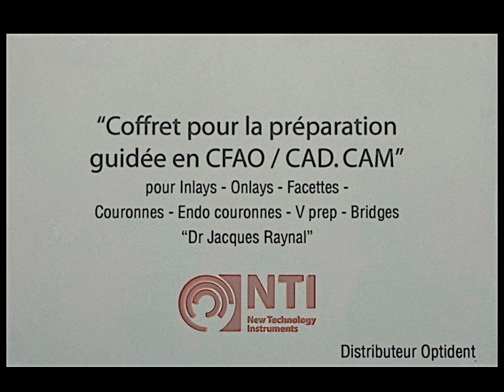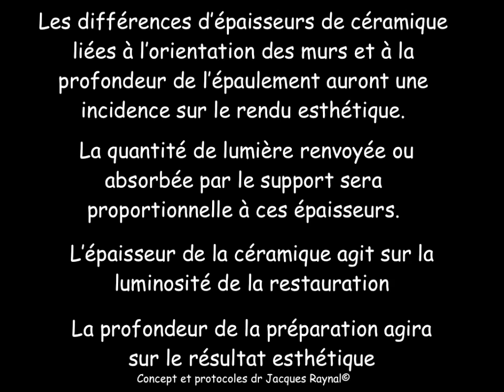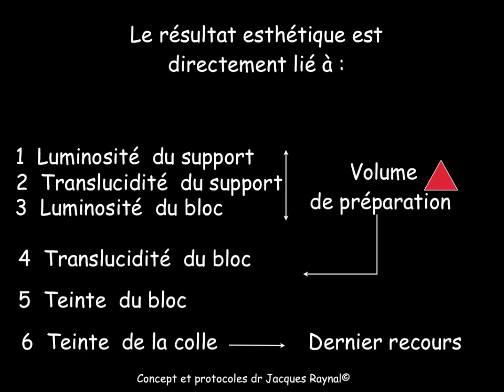Cours Dr Jacques Raynal abstract préparation et esthétique des couronnes postérieures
Préparations Assistées par Guidages le livre chez EDP science  Librairie Garancière
Les set PAG de fraises chez distributeur exclusif
Discussion des cas cliniques : Dental PAG forum officiel / Facebook

la préparation a un incidence directe sur les qualités esthétiques des couronnes en vitrocéramique.
Les P.A.G par set NTI 1720 assurent des réductions en accord avec les critères optiques des céramiques.